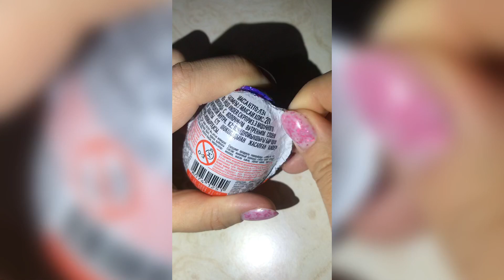Распаковка Киндер Сюрприз Леди Баг